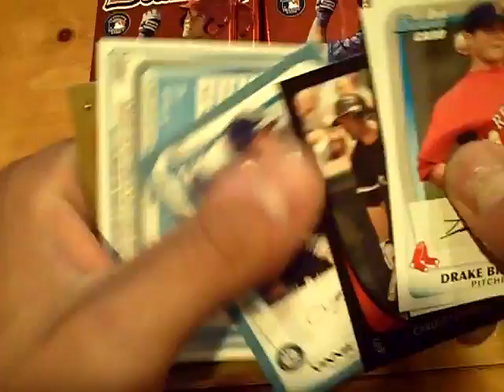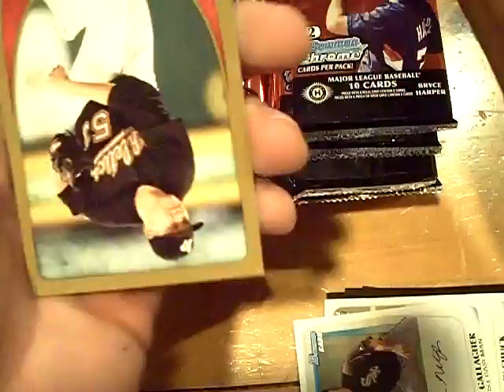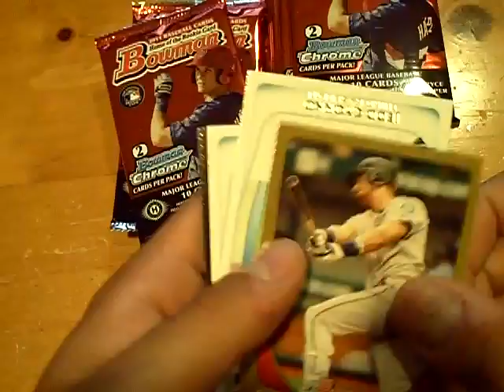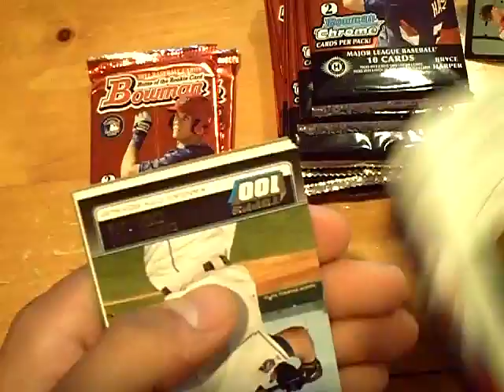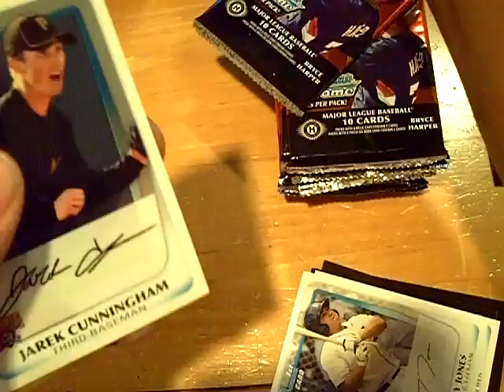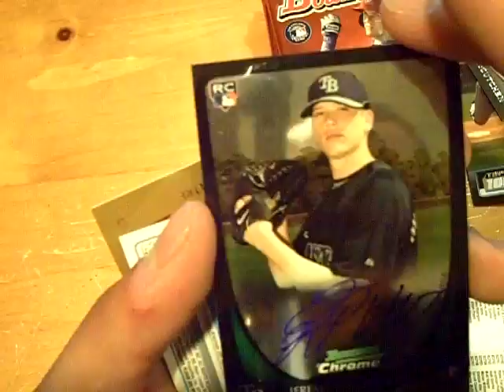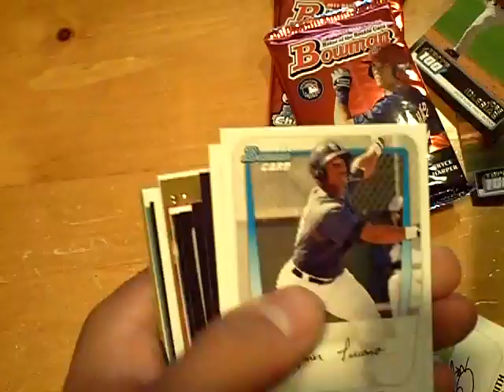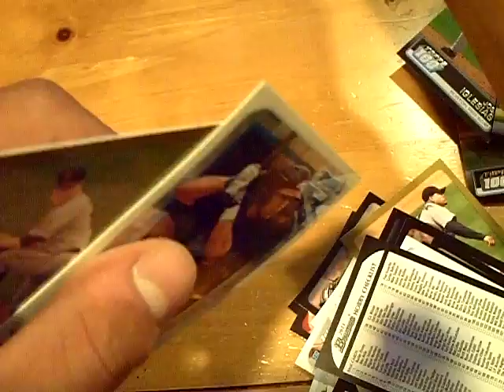2011 Bowman Baseball Box Break!